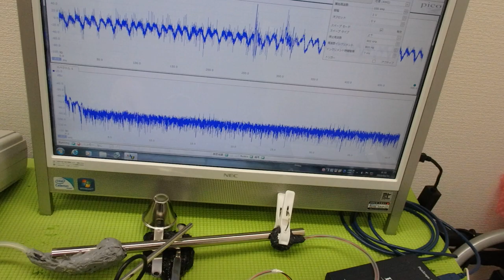非線形振動現象をコントロールする超音波技術 ultrasonic-labo